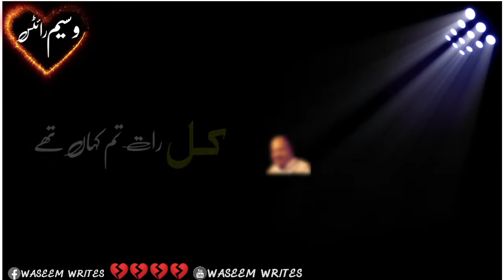Nusrat fateh Ali whatsapp sad status 💔Kehna Ghalat Ghalat Tu Chupana Sahi Sahi💔by Waseem writes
💕Asslamo alaikum All friends 💕
Umeed karta hoon aap sab khayriat sy hoon gy

Mera naam waseem Ali hai
Main apny es channel py whatsapp status 👆 karta hoon✍️
Ache sy acha status upload Karna mera mashgla hai

Takey upload honey wali video ka notification apko mil saky

Sufi lines
Meher Ali Sher Ali qawal
Nadeem Abbas loneywala
Allah ditta lonewala
Abid meher Ali qawal